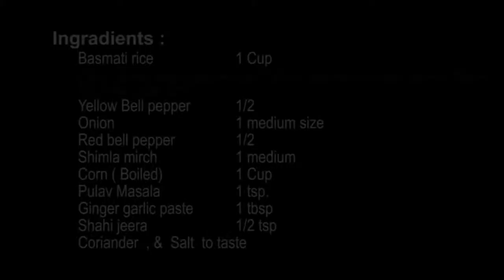Corn Capcicum Pulav कॉर्न कैपसीकम पुलाव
Corn Pulav is a very tasty & easy recipe by Meena Cooks. Its a mixture of Red, yellow & green capcicum along with sweet corn.